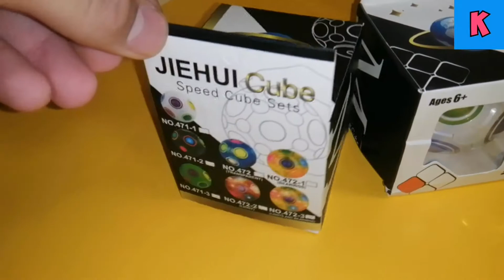Купил 2 Кубика Рубика в виде, шара от компании JIEHUI CUBE Speed CUBE Sets Обзор Распоковка!